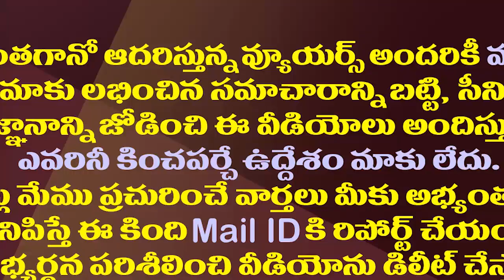చింతమనేని ఇంకా రాజకీయాల్లో ఉన్నాడా..అబ్బయ్య చౌదరి సెటైర్లు| Abbaya Chowdary Satires on Chintamaneni